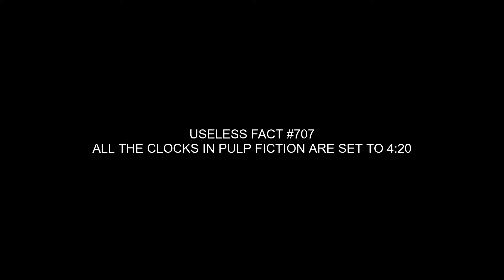IDARB Idiot vs Idiot Game 1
Its an epic battle Idiot vs Idiot Game 1 of the worst IDARB championship ever! Watch as 2 idiots go head to head